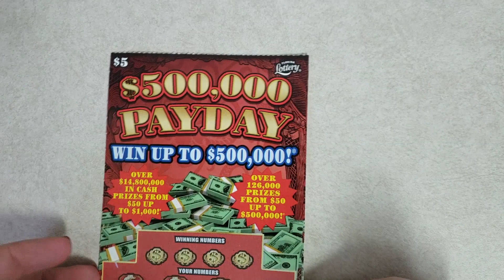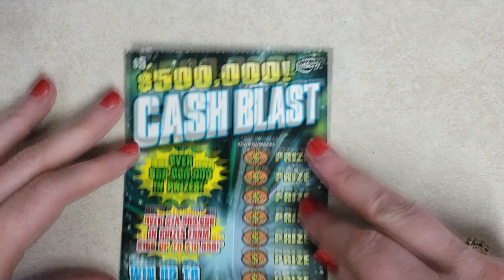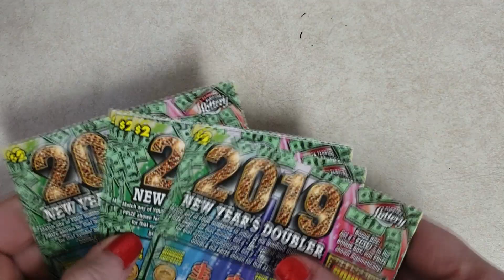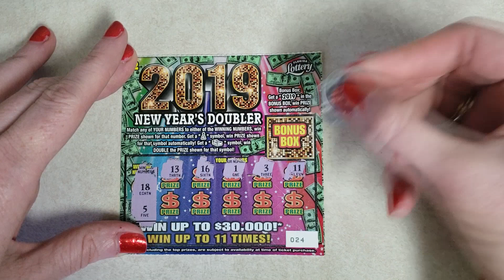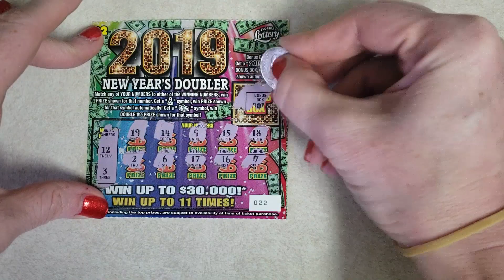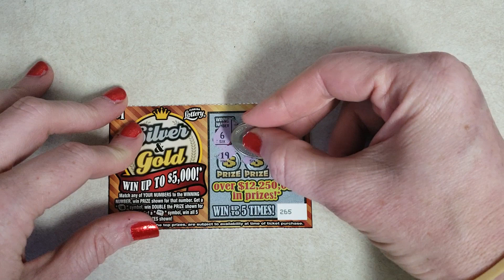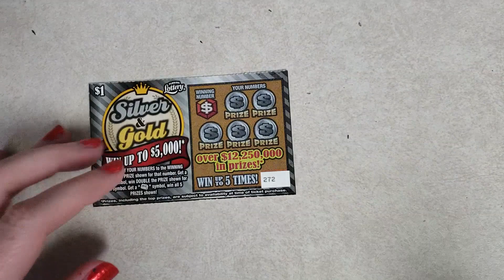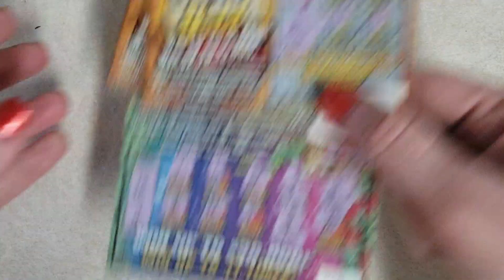SPENDING MORE MONEY ON SCRATCHOFFS MEANS I WIN MORE RIGHT??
Today, I spent a little bit more than I normally do on the Florida Lottery. DO I make money on these Scratchoffs? Find out on the next , DRAGONBA. I mean, find out here, and now.